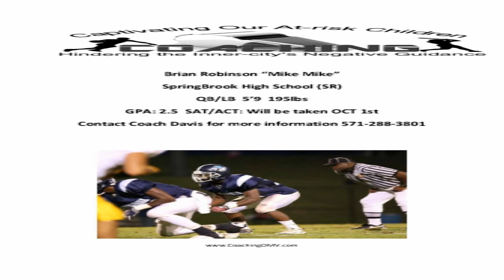Mike Mike 2nd half highlight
Springbrook HS football #10 QB/LB 5'9 195lbs